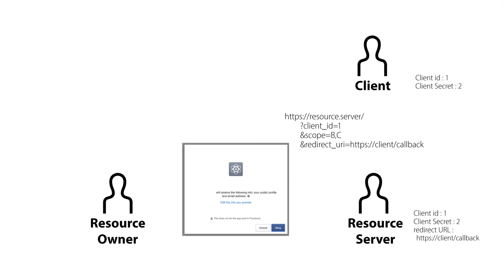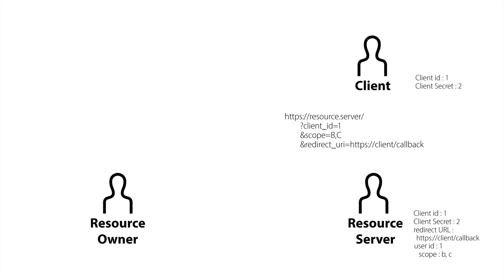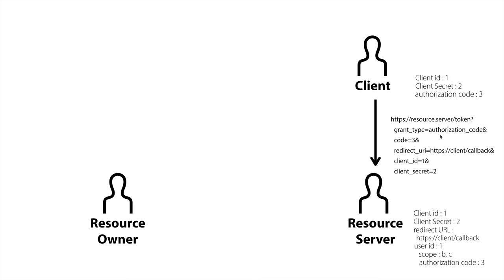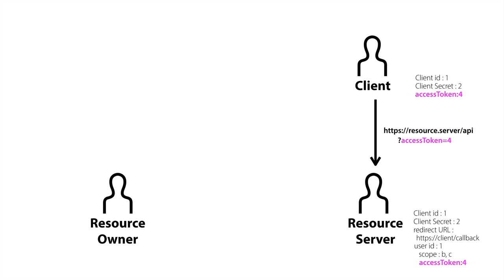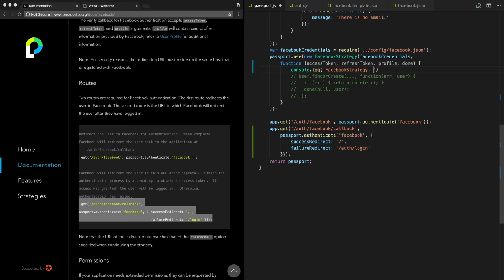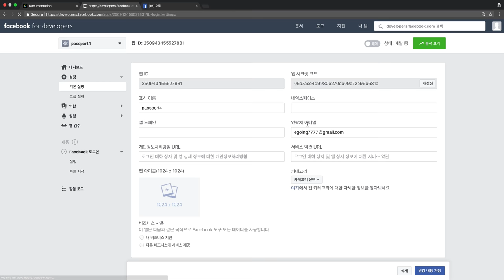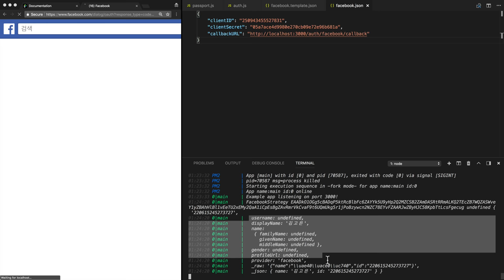WEB7 Login with Facebook On Passport 5. id획득절차